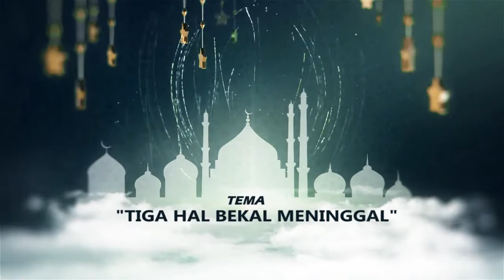BERKAH RAMADHAN - Episode 3 "Tiga Hal Bekal Meninggal"